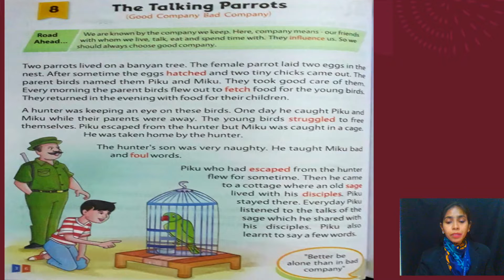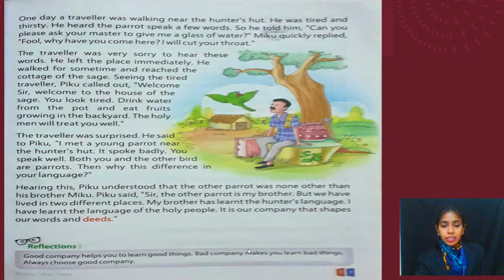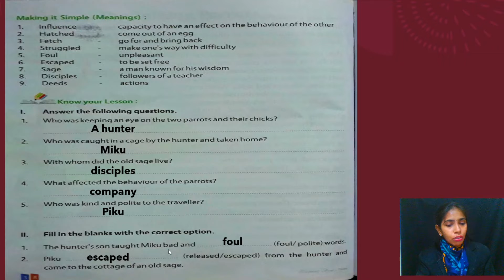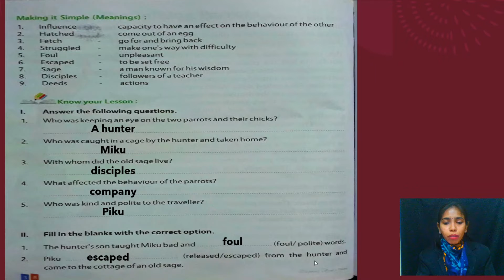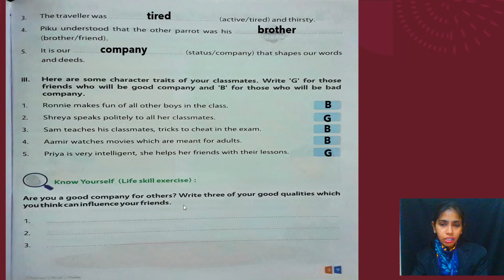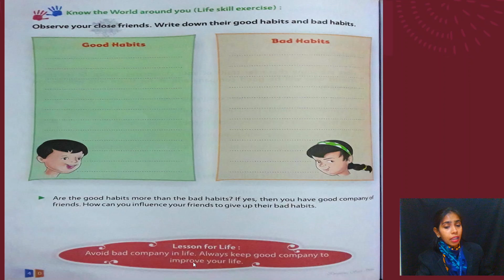lll-Moral Studies- L-8: The Talking Parrots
Class: 3
Date: 23 December